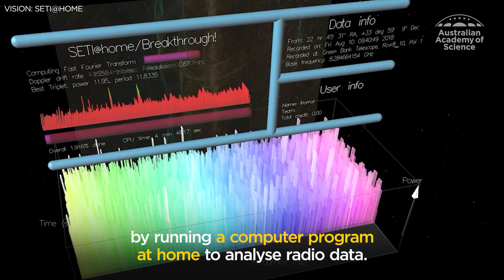Is anybody out there?